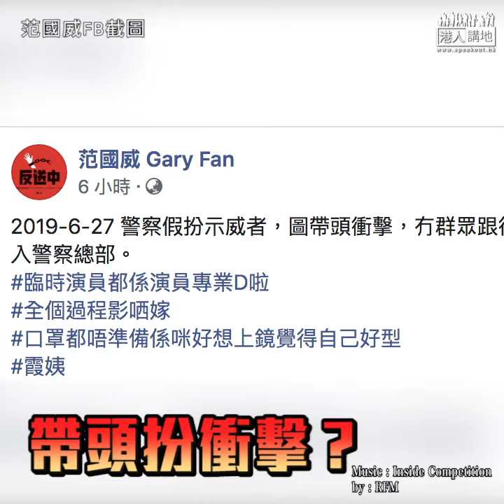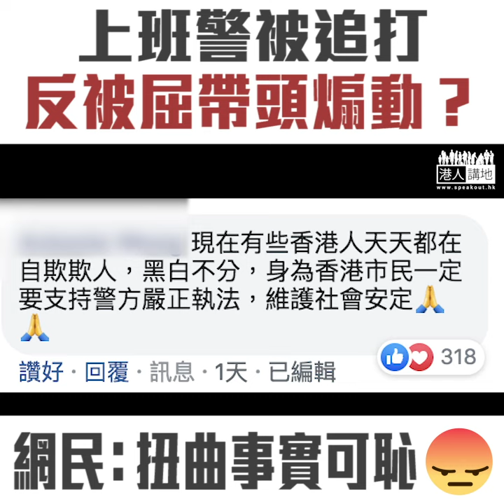20190628 【短片】【網民鬧爆胡亂挑釁】有片有真相！上班警被追打、遭掟雞蛋激光射眼、更被誣衊用「鋤頭」帶頭扮衝擊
//唔好以訛傳訛亂屈警員、新聞睇得好清楚有人出拳打佢、佢仲要畀人圍，真係好可怕！//